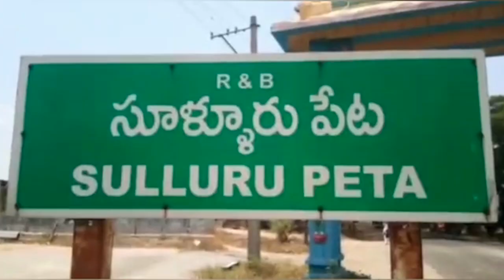సూళ్లూరుపేట‌లో వీరబ్రహ్మేంద్రస్వామి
విగ్రహ ప్రతిష్ట మహోత్సవ ఆహ్వానము
- 27వ‌తేదీ నుంచి మే 1 వ‌ర‌కు కుంబాభిషేక మ‌హోత్స‌వం